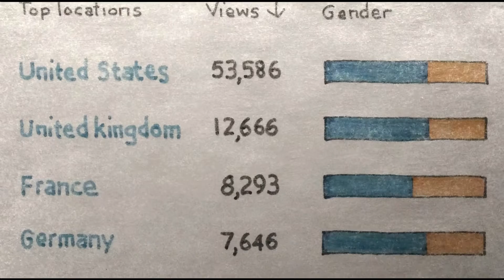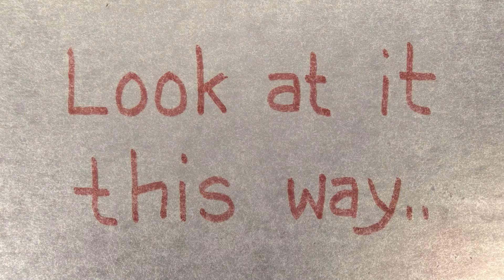YouTube アナリティクスで視聴者について知る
YouTube アナリティクスを使用すれば、視聴者について知り、あなたが望む視聴者を獲得できます。詳しくはこちらをご覧ください